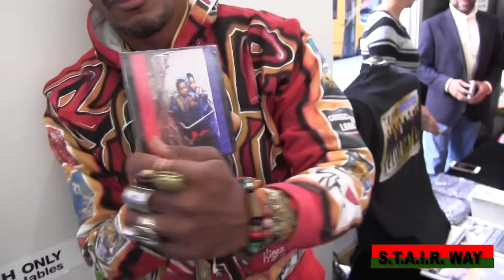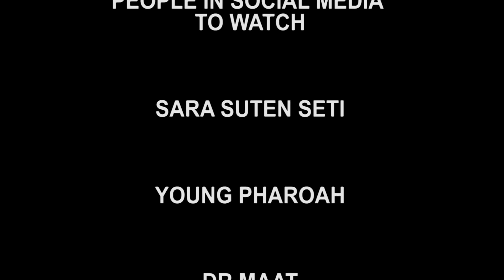RED PILL TALKS LEVELING OFF THE PLAYING FIELD TO GROW BEYOND YOUTUBE & MORE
Red Pill talks about creating your own film, music etc.  Technology has leveled the playing which enables creatives to potentially become successful taking ownership & leadership in developing their own products.